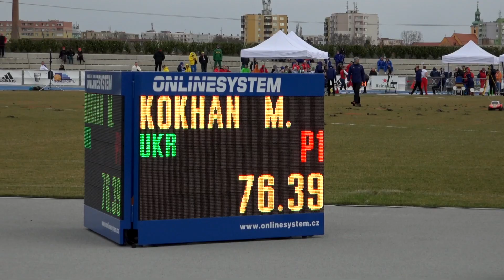Myhaylo Kokhan v Bence Halasz | Samorin 2019 European Throwing Cup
Myhaylo Kokhan went head-to-head with his idol Bence Halasz in the U23 hammer at the European Throwing Cup